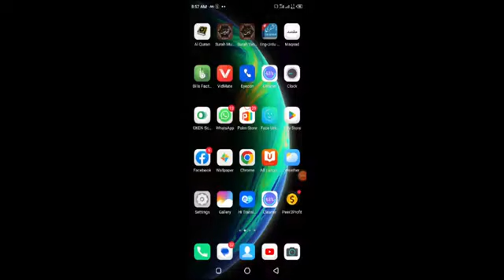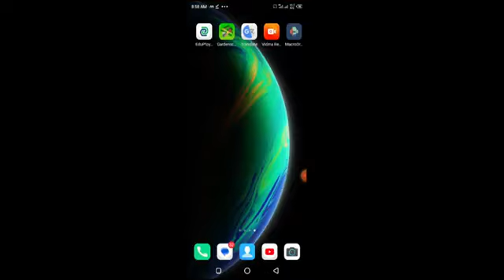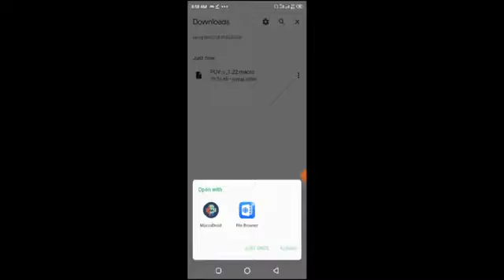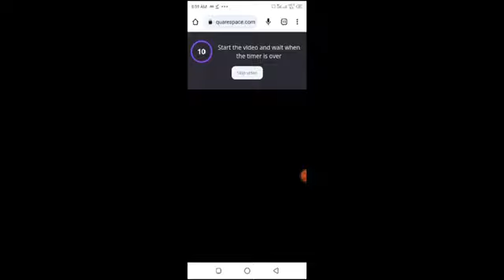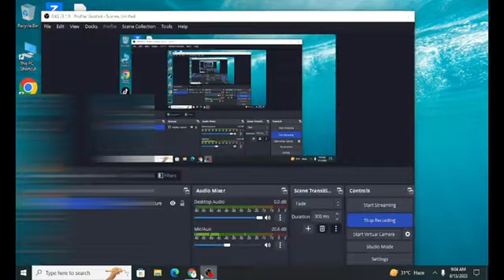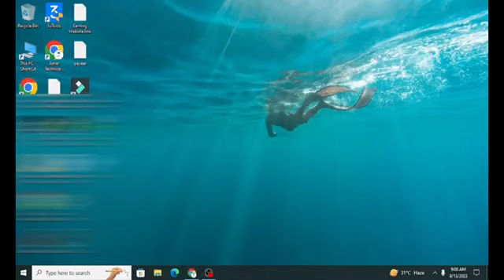How to use MacroDroid for payUpVideo | Auto run | link in description